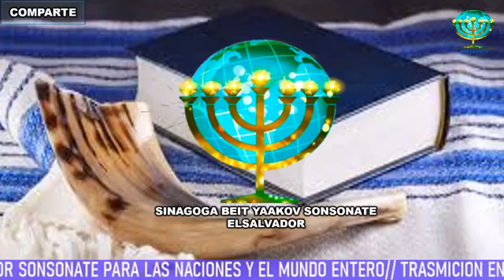LAS FIESTAS DE YAHWEH SHABBAT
SINAGOGA BEIT YAAKOV ELSALVADOR SONSONATE